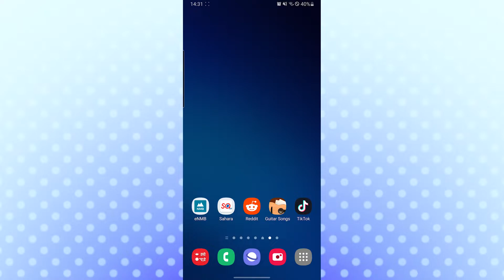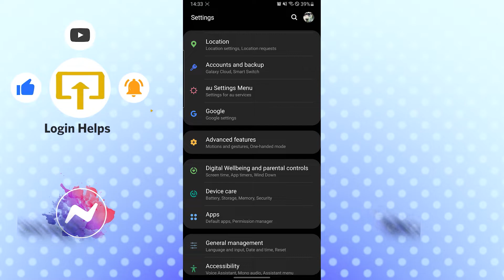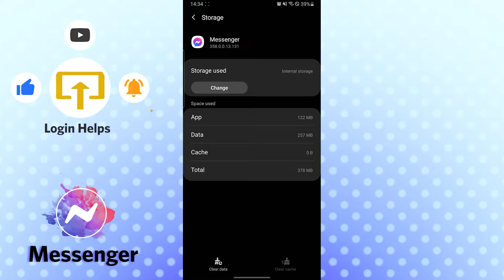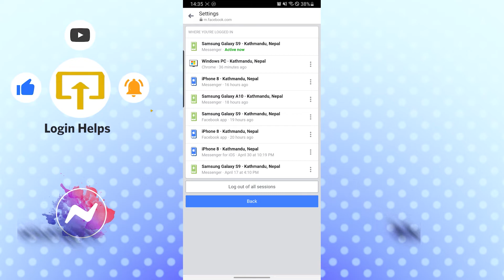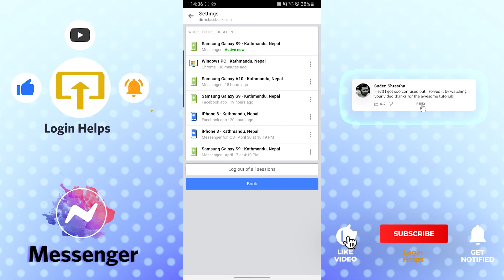How to Fix Messenger Auto Logout Problem? Fix Messenger App Problems